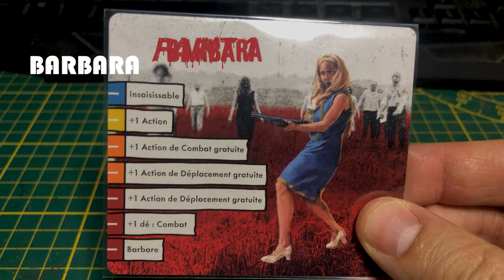[ZOMBICIDE NIGHT OF THE LIVING DEAD] - hero painting 1 / Barbara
How to speed paint Barbara
in 60 minutes you will paint it table top using only brushes
LEAVE ME COMMENT if you have any questions
I will answer you as soon as possible
[I don’t earn anything from publishers]🤑
[I’m not asking for crowdfunding]💸
if you want to help thank you 🥰 for liking to share and comment🙏
0:00 • intro
0:20 • main colors
3:11 • shade + lights + details
5:14 • Barbara Romero
5:58 • showcase